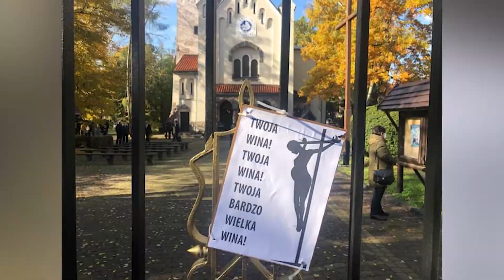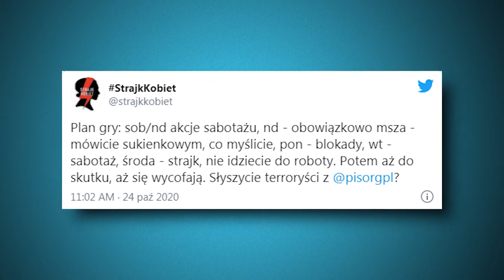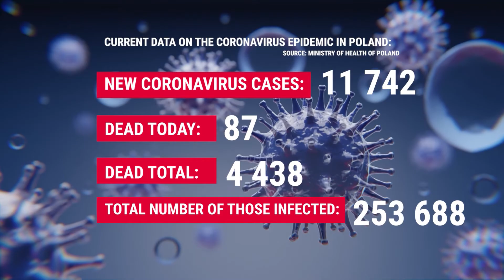News 2020 10 25 Catholic Churches attacked during the pro abortion rallies